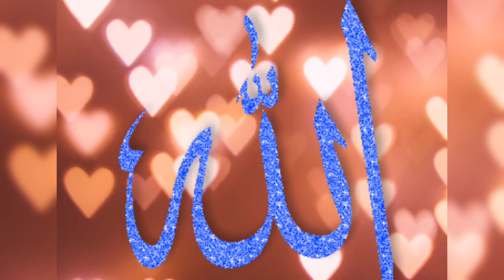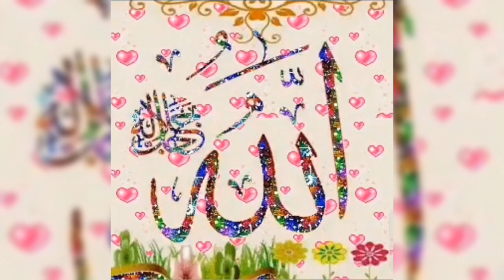Allahu Allahu 💜💚. Masha Allah hamd mostbeautiful . Must watch